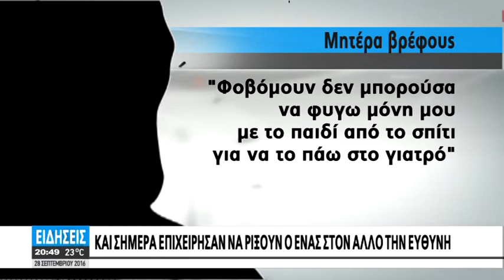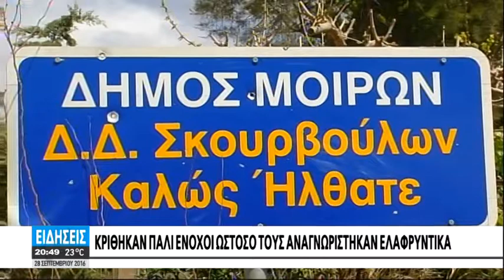"ΚΑΜΠΑΝΑ" 20 ΧΡΟΝΩΝ ΓΙΑ ΤΗΝ ΠΑΙΔΟΚΤΟΝΙΑ ΣΤΑ ΣΚΟΥΡΒΟΥΛΑ